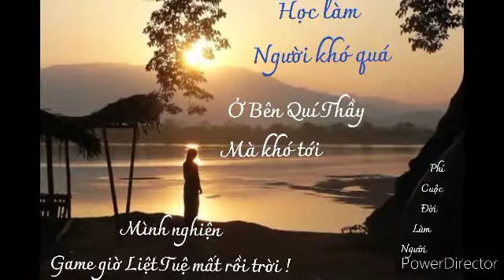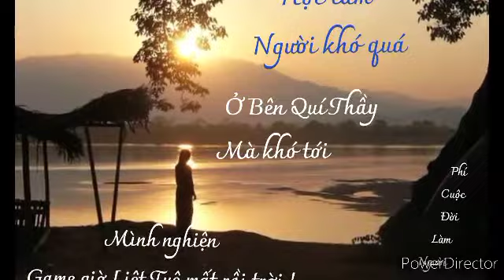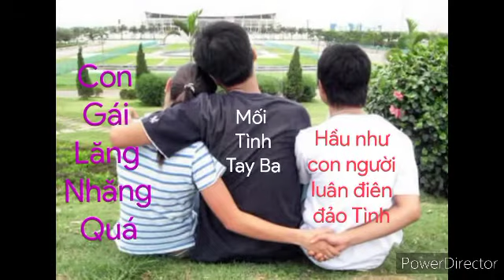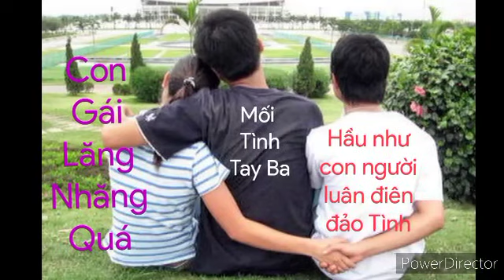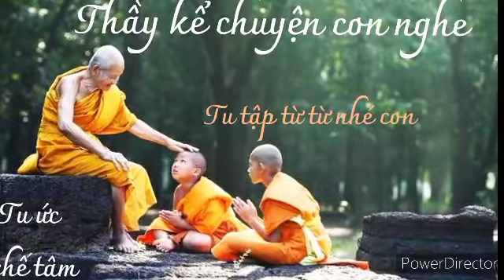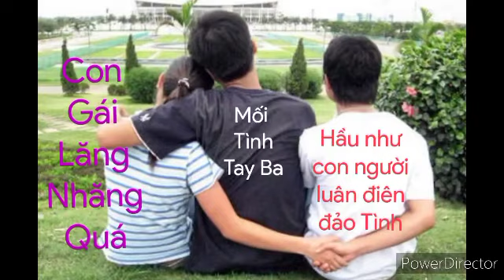Cá căn câu còn lâu mới gỡ, Chim trong lồng, biết thủa nào ra - Vượt để Thoát